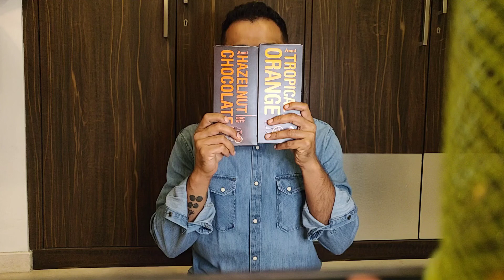Happy C.H.O.C.O.L.A.T.E. Day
Loved by all ages, genders and nationalities. chocolate truly is a world favourite.

But, did you know that it also has several health benefits. Check out the video to know more.

One new video everyday!

चॉकलेट वास्तव में एक विश्व पसंदीदा है।

लेकिन, क्या आप जानते हैं कि इसके कई स्वास्थ्य लाभ भी होते हैं। अधिक जानने के लिए वीडियो देखें।

हर रोज एक नया वीडियो!